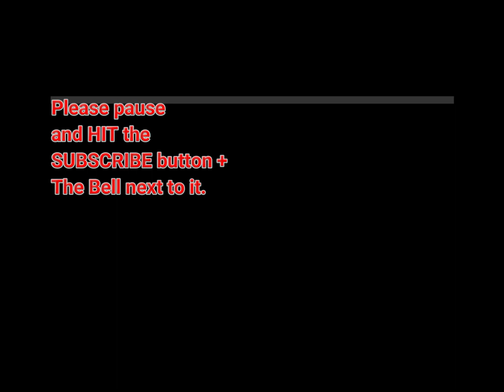Who is YOUR God ?!?!?!?!?